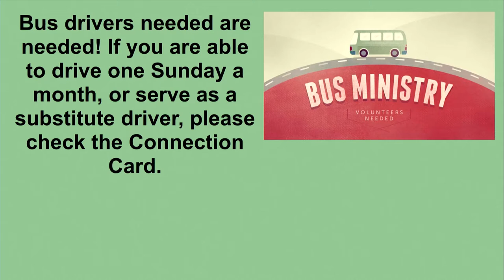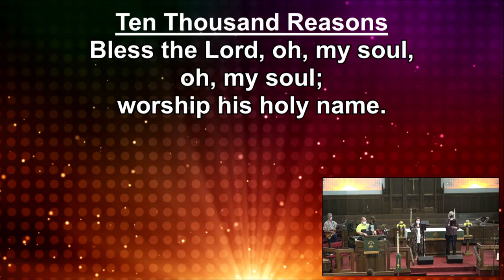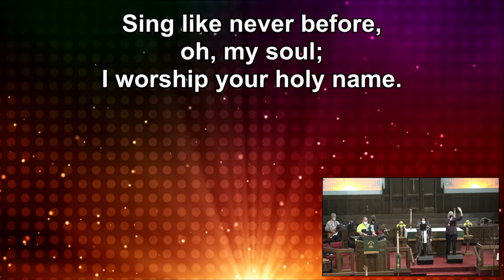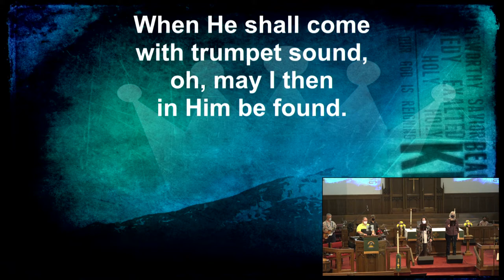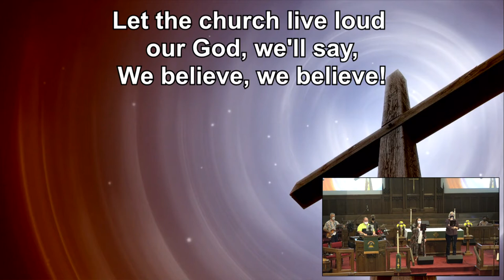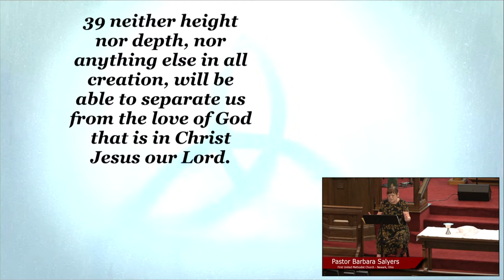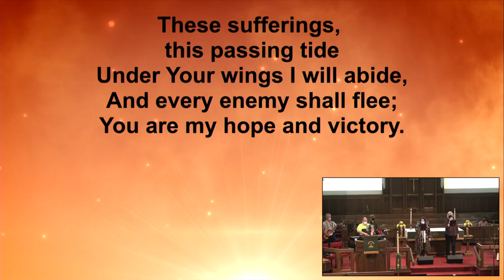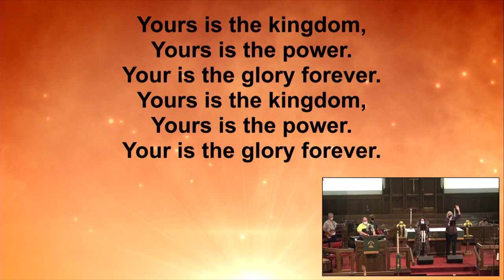Worship Sept 5, 2021- Praise and Worship Service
Today we start our new series, "Church Words" with "The Trinity" from Romans 8:9-11, 26-39